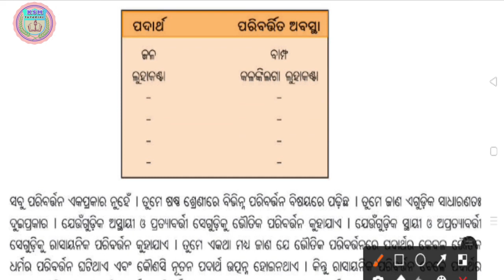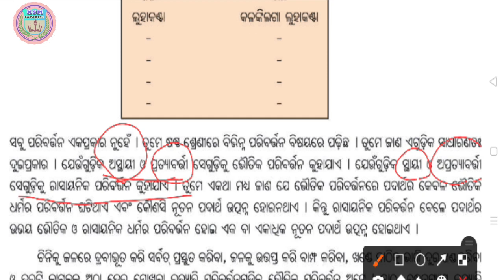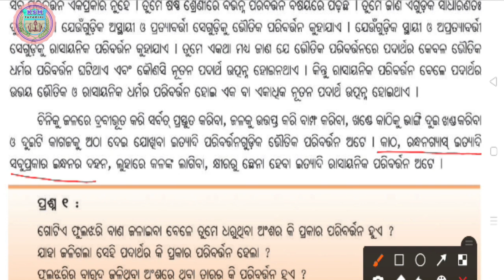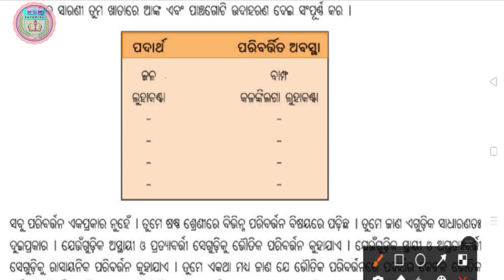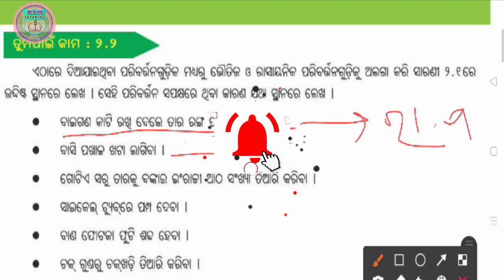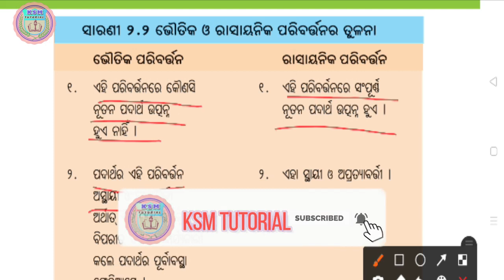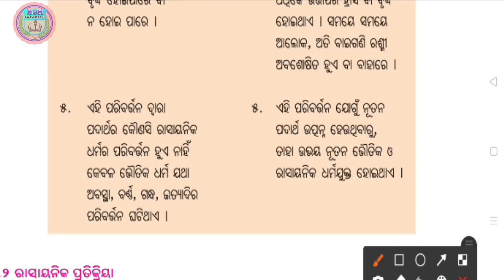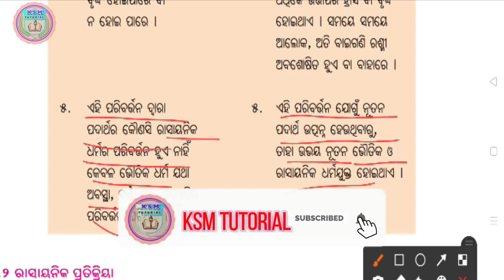Class 7 ବିଜ୍ଞାନ ଭୌତିକ ଓ ରାସାୟନିକ ପରିବର୍ତ୍ତନChapter 2 part 1 Odia Medium, KSM TUTORIAL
Class 7 Science Physical and Chemical Changes Chapter 2 part 1 Odia Medium, KSM TUTORIAL